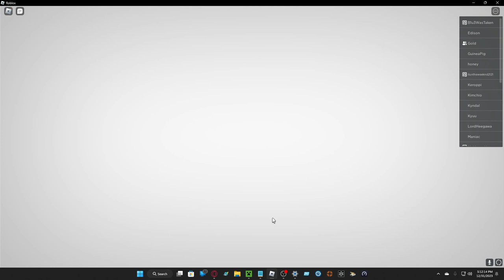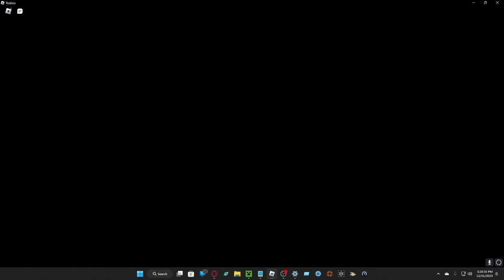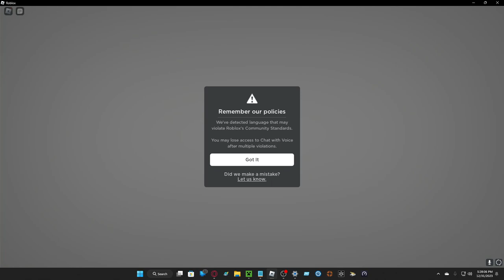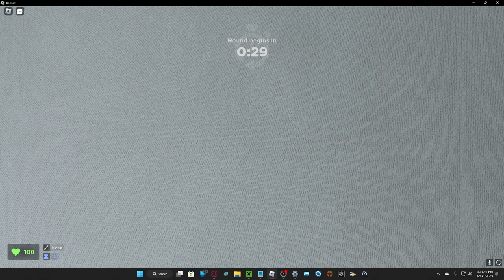Playing Evade W/My Cousin